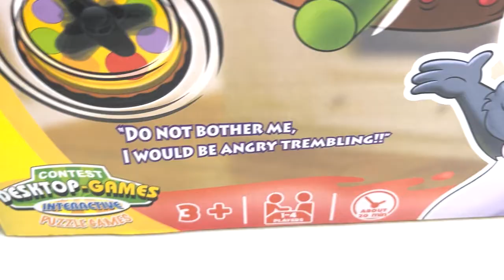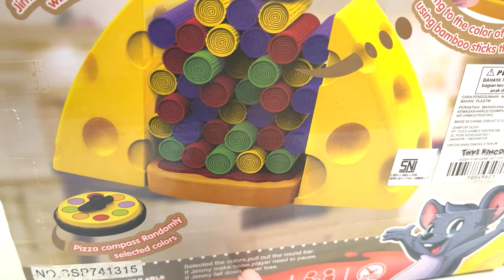Libur sekolah main bersama keluarga di rumah|Jimmy mouse love cheese - APAKAH TIKUS BENAR SUKA KEJU?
Liburan sekolah sudah mau tiba, karena itu kita mau review dan unboxing mainan seru bersama keluarga "Jimmy mouse love cheese" untuk teman-teman yang sedang cari mainan seru bersama keluarga, mungkin Jimmy mouse love cheese bisa menjadi salah satu pilihan dimainkan bersama keluarga di bulan liburan sekolah kali ini
mainan seru bersama keluarga ini bisa dimainkan sampai 4 orang, teman-teman harus berhati-hati dalam mengambil warna-warna yang ada, jangan sampai menggangu tikus jimmy yang sedang menikmati kejunya, ada juga pengetahuan, apakah benar tikus suka keju???